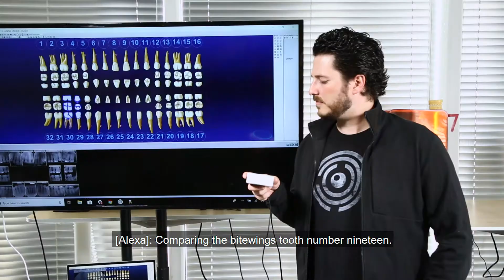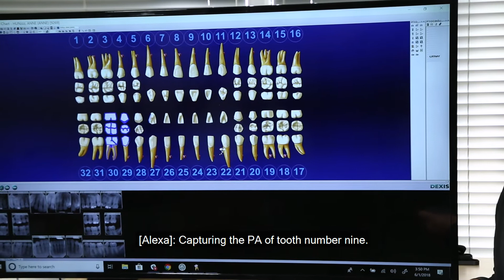How voice technology will change dentistry forever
The founders of Simplifeye discuss how voice technology­ — meaning hands-free information access — is coming to dentistry, and the revolutionary impact it will have on the industry.

Dental Products Report provides dentists with comprehensive, accurate and unbiased information across the spectrum of specialties. In consultation with forward-looking clinicians and manufacturers, its staff supports dentists as they apply new products and technologies for excellence in patient care and development.